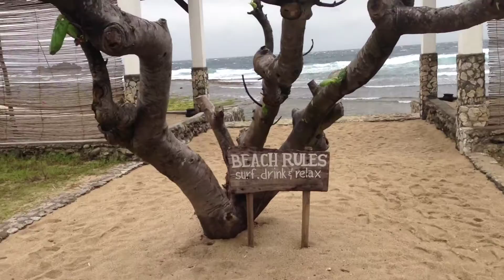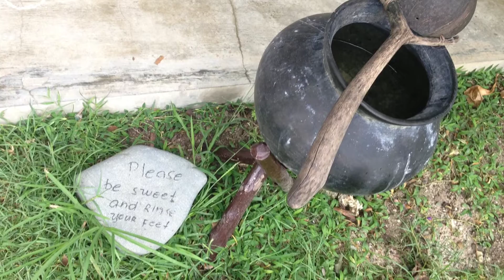Kapuluan Vista Resort Blue Lagoon Pagudpud Ilocos Deluxe Room Loft by HourPhilippines.com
Kapuluan Vista Resort Blue Lagoon Pagudpud Ilocos Norte Deluxe Room Loft.  Kapuluan Vista Resort is one of two developed resorts in the Blue Lagoon Pagudpud Ilocos Norte.  Kapuluan has 12 guest rooms and a pool and attracts a western clientele while Hannah's Beach Resort is more Filipino oriented.  Makes sure to book a Deluxe Room Loft which opens up to the pool.  Their restaurant serves an international selection of food on a one page menu.  The lunch and dinner food is not spectacular but their northern Luzon longanisa was superb.  They also have happy hour from 5PM-8PM.  Go for their specialty drink Alma's Margarita!